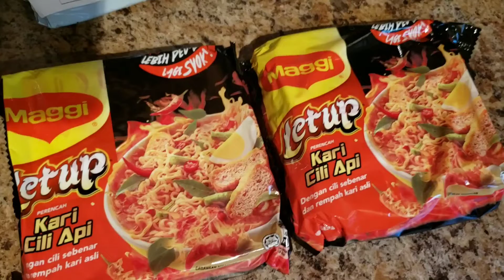HOT NOODLE CHALLENGE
I know I am alittle late to the party but better late then never. Here is my hot noodle challenge.